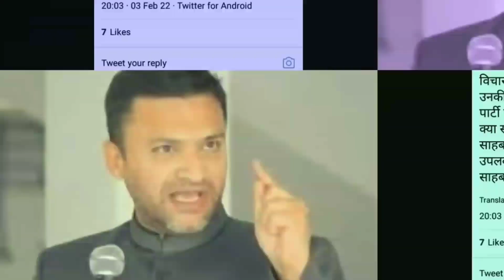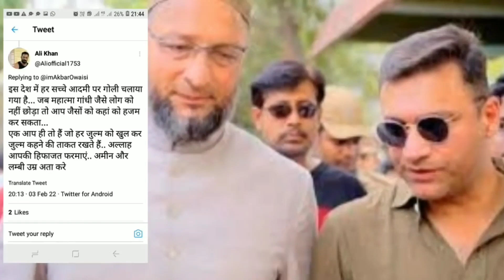Latest kalam For Asaduddin owaisi | اسد الدین اویسی پر حملہ | Attack on Asaduddin Owaisi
اسدالدین اویسی پر حملہ اور گاڑی پر فائرنگ کو لے کر اکبرالدین اویسی نے جاری کر دیا بہت ہی اہم پیغام

اسدالدین_اویسی_پر_حملہ_اور_گاڑی_پر_فائرنگ_کو_لے_کر_اکبرالدین_اویسی_نے_جاری_کر_دیا_بہت_ہی_اہم_پیغام(720p)

Asaduddin owaisi tere azmat ko salam || Latest kalam For Asaduddin owaisi

All India Majlis-e-Ittehadul Muslimeen
AIMIM mla list UP
Asaduddin Owaisi News Today Hindi
ओवैसी की गाड़ी पर फायरिंग | Breaking News | Firing .
Asaduddin Owaisi says three-four rounds fired at his .
Asaduddin Owaisi's Convoy Attacked In UP, Bullets Fired .
यूपी में असदुद्दीन ओवैसी की कार पर फायरिंग मामले में दो गिरफ्तार, आरोपियों ने बताया- क्यों चलाई गोली
Asaduddin Owaisi Attack:
Asaduddin Owaisi के काफिले पर हुए हमले का CCTV फुटेज आया सामने, VIDEO में देखें पूरी वारदात

असदुद्दीन ओवैसी पर हमला करने वाले युवकों ने पूछताछ में किया खुलासा,
ओवैसी की कार पर गोलियां चलाने वालों की तस्वीरें आईं सामने, जानिए क्यों किया हमला
Watch: Asaduddin Owaisi की गाड़ी पर गोलीबारी करने वाले 2 गिरफ्तार, CCTV फुटेज में दिखा हमलावर
ओवैसी की कार पर गोलियां चलाने वालों के प्लान का खुलासा, जानें क्यों किया हमला
असदुद्दीन ओवैसी पर हमला करने वाले युवकों ने पूछताछ में किया
Latest News on asaduddin owaisi - ANI News - Asia's Premier News Agency